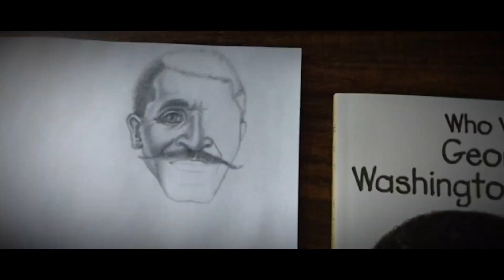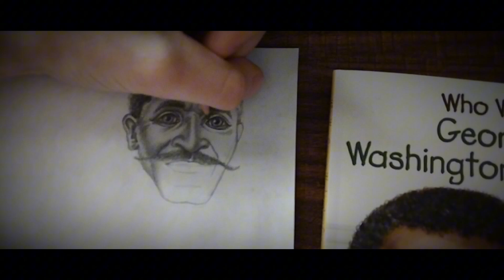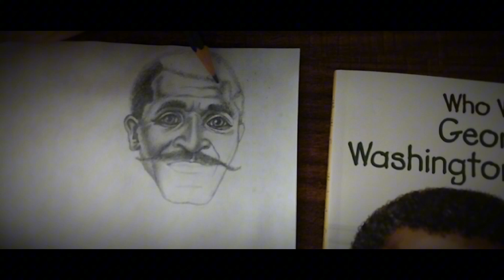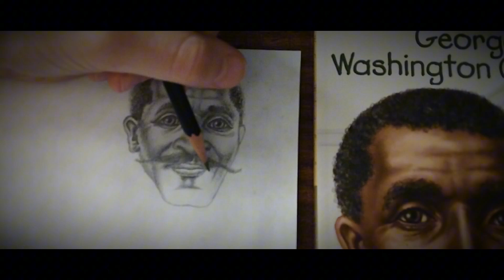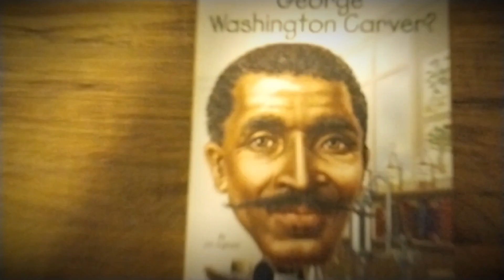Drawing George Washington Carver | Timelapse (FACE REVEAL)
I also mention why I haven't done much about this channel. Otherwise, I'm just drawing a good guy who invented peanut butter and did some other cool things. MAYBE EVEN A COOKIE.

Thanks. here's your cookie.